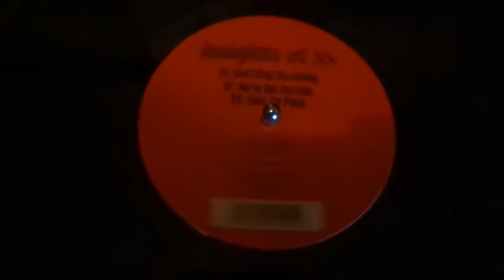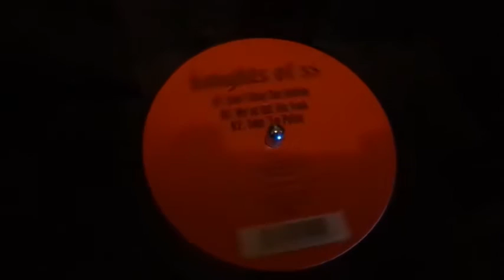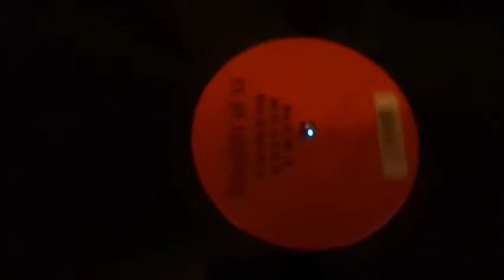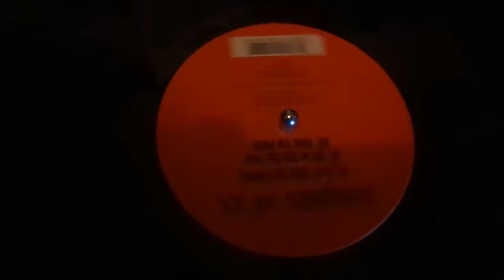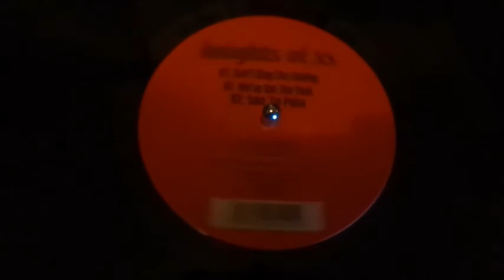We've Got The Funk - Knights Of XS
Knights Of XS Ep.